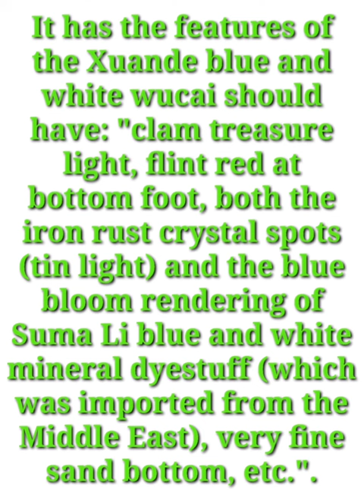大明宣德年製官窯青花五彩龍紋皇帝冠架Ming Xuande imperial kiln blue and white wucai emperor's dragon pattern crown rack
大明宣德年製官窯青花五彩五爪龍紋皇帝冠架

Ming Dynasty Xuande imperial kiln blue and white wucai emperor's five-clawed dragon pattern crown rack

尺寸：高 35.5 厘米 cm 矮圈足直徑 11.5 厘米 cm 底直徑 14.2 厘米 cm 冠架的球形頭部最大直徑 16 厘米 cm 球形頭部上緣開口孔洞直徑 4 厘米 cm 圓柱形腹部直徑 10 厘米 cm 底座最大直徑 14 厘米 cm

Dimensions: Height 35.5 cm, Short ring foot diameter 11.5 cm, Base diameter 14.2 cm, Crown rack's spherical head maximum diameter 16 cm, Open hole mouth diameter on the upper edge of the spherical head 4 cm, Cylindrical belly diameter 10 cm, Base maximum diameter 14 cm.

具備宣德青花五彩應有之「蛤蜊寶光、底足火石紅、中東進口蘇麻離青青花料鐵銹結晶斑(錫光)及藍色暈散、非常細膩的細沙底、…… 等等」。

It has the features of the Xuande blue and white wucai should have: "clam treasure light, flint red at bottom foot, both the iron rust crystal spots (tin light) and the blue bloom rendering of Suma Li blue and white mineral dyestuff (which was imported from the Middle East), very fine sand bottom, etc.".

Provenance:

Ms. Chen Junying (1932- ). Her father Chen Wancheng was the 20th generation descendant from the ancestor Chen Xiufu [Official name: Guangludafu, an official who was close to the Emperor, and acted according to the edict of the Emperor, also the founding hero of the Ming Dynasty, from Wuhua, Guangdong.], who was nominated as the military Marshal by Ming Emperor Zhu Yuanzhang in Hongwu 18th year (1385 A.D.) Ming Dynasty. She has inherited the family handed-down ancestral collection, including valuable ceramics, jade carved works of art, antiques, bronzes, and Chinese paintings moving from mainland China to Taiwan since Qing dynasty, from her father Chen Wancheng and has been trained to be a good professional collector and an excellent appraiser by family education since childhood for over 80 years.

Chen Xiufu

Official name: Guangludafu, an official who was close to the Emperor, and acted according to the edict of the Emperor, also the founding hero of the Ming Dynasty, from Wuhua county, Guangdong Province, China.

Chen Xiufu was nominated as the military Marshal by Ming Emperor Zhu Yuanzhang in Hongwu 18th year (1385 A.D.) Ming Dynasty.

藝術品

來源：

陳俊英女士 ( 1932 - )。她的父親陳萬承是明朝洪武十八年 (公元 1385 年) 被明朝皇帝朱元璋封為軍事大元帥的先祖陳秀甫 (明代開國功臣光祿大夫 [為皇帝近臣依皇帝詔命行事] 陳秀甫 [廣東五華籍]) 的第 20 代後裔。她從父親陳萬承處繼承了家族傳世的祖傳藏品，包括自清朝以來從中國大陸移至台灣的珍貴陶瓷器、玉器、古董、青銅器和中國書畫，她自童年開始透過家庭教育，即被培養成為一位很棒的專業收藏家和優秀的鑑賞家已達 80 多年。

陳秀甫

陳秀甫是明代的開國功臣光祿大夫 [此官名為皇帝近臣依皇帝詔命行事]，中國廣東省五華縣人。

明朝洪武十八年 (公元 1385 年) 陳秀甫被明朝皇帝朱元璋封為軍事大元帥。